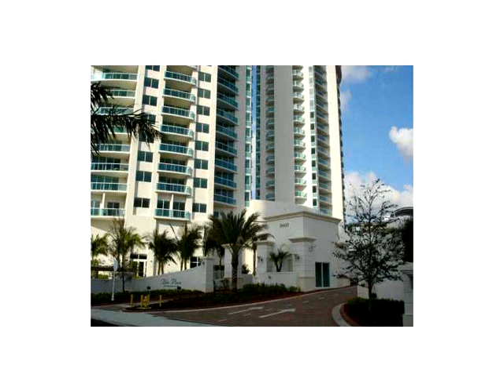19400 TURNBERRY WY # 1132,Aventura,FL 33180 Condo For Sale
This immaculate unit in the newest luxury condo in prestigious turnberry isle offers a fantastic 2 bedroom + den 3 bath layout with spectacular views, intracoastal and golf course. finished with marble floors in the baths and active living areas and bamboo wood flooring in the bedrooms, this unit has a conversion of the den to a third bedroom. building features resort-style amenities. unit is vacant.